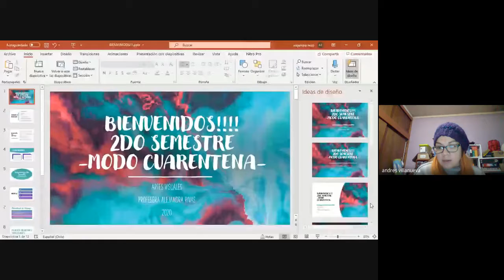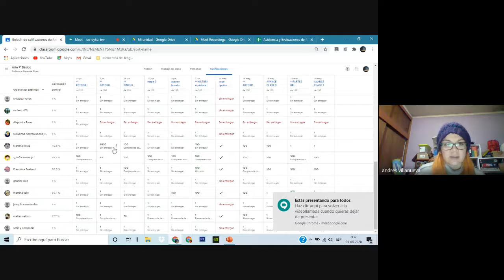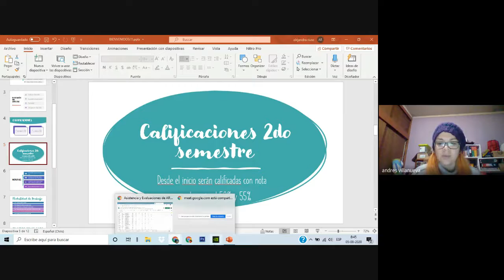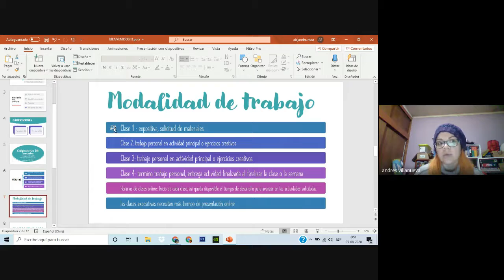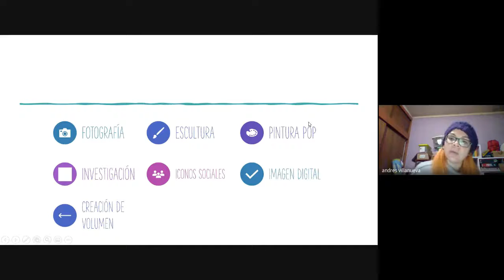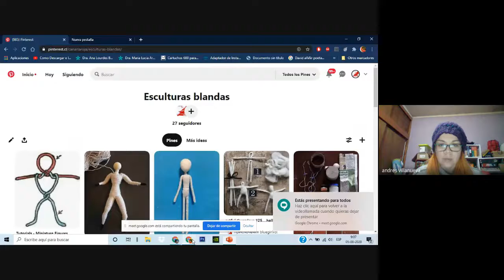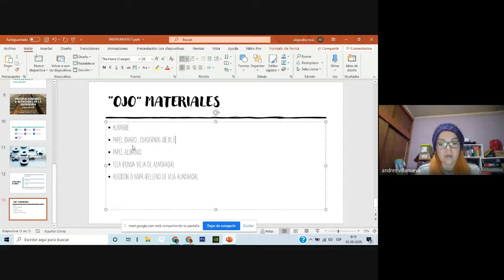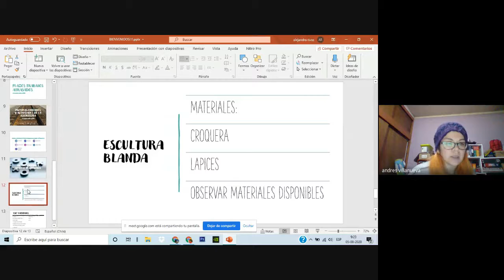ARTES 7MO BIENVENIDA